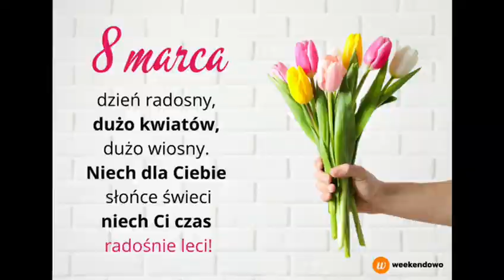Życzenia z okazji Dnia Kobiet od wychowanków Niepublicznej Bursy AWANS ds. Asystent - 08.03.2024 r.